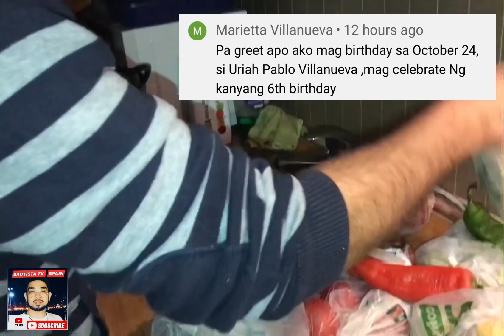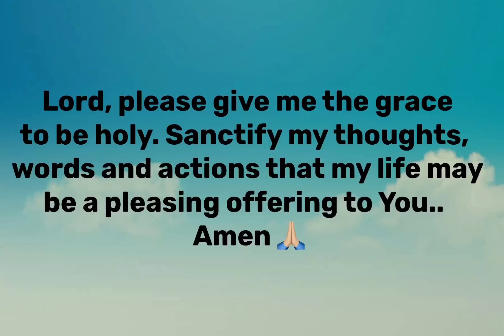Dumpster Diving No.101: Mga Tinatapong Produkto, Naiwan o Hindi Binayaran!